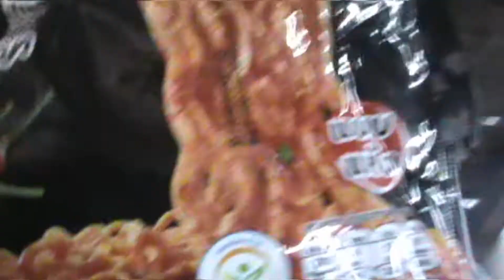รีวิวกินมาม่าเผ็ดเกาหลี | แค่สะกิดลิ้น !!!